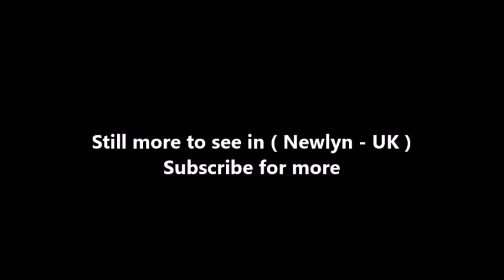Places to see in ( Newlyn - UK )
Newlyn is a seaside town and fishing port in south-west Cornwall, UK. Newlyn lies on the shore of Mount's Bay and forms a small conurbation with the neighbouring town of Penzance.  It is part of the Penzance civil parish, and is the southern-most town on the British mainland (though not the most southerly settlement).

The principal industry is fishing, although there are also a wide variety of yachts and pleasure boats, in the harbour, as Newlyn is becoming an increasingly popular holiday destination, with many pubs and restaurants. Although the parish is now listed under Penzance there is an electoral ward in separate existence called Newlyn and Mousehole. The population as of the 2011 census was 4,432.

Before the rise of Newlyn as an important settlement the landing rights and most property within the Newlyn area were owned by the Manor of Alverton. Newlyn's history has been strongly linked to its role as a major fishing port. The natural protection afforded by the Gwavas Lake (an area of seawater in Mount's Bay) led to many local fishermen using this area as a preferred landing site.

Before the 19th century, "Newlyn" referred only to the area near the old quay. The part of the village that now contains the fish market was known as "Streetanowan", this was separated at high tide from "Newlyn Town" the site of the lower part of the modern harbour being reclaimed land and formerly a beach. In fact Newlyn comprises three discrete hamlets all previously separated by bodies of water, being Tolcarne (Tal Carn: Brow of the Rocks), Street-an-Nowan (Steet-an-Awan: River Street) and Trewarveneth (Farm/Manor on the Hill).

Newlyn (like Mousehole) was part of the ancient parish of Paul. It was common for villagers to climb the relatively steep route from "Newlyn Cliff" to Paul via the area which is now known as Gwavas to worship at Paul Church. Until the mid-20th century an ancient stone cross was present on this route at "Park an Grouse" (The Field of the Cross), this cross was one site of veneration of the Cornish sea deity Bucca, (others were the beaches of Newlyn and Mousehole) the name 'Bucca' has often been used as a nickname for people who reside in Newlyn: the location of the cross is now unknown.

In the 1880s a number of artists flocked to the town and formed an artists' colony. The painters of Newlyn came to be known as the Newlyn School. In 1896 Newlyn was the scene of the Newlyn riots following protests over the landing of fish on a Sunday by fishermen from the North of England, the local Cornish fishermen being members of the Methodist church and as such strong supporters of sabbatarianism.

Newlyn is located in western Cornwall, just south of Penzance. It lies along the B3315 road which connects it to Land's End. Paul and Mousehole lie to the south. The Ordnance Survey, the United Kingdom's mapping agency, bases all elevations including mapped contour lines and spot heights on the mean sea level at Newlyn . The mean sea level data was calculated from hourly readings of the sea level between 1 May 1915 and 30 April 1921.

( Newlyn - UK ) is well know as a tourist destination because of the variety of places you can enjoy while you are visiting Newlyn . Through a series of videos we will try to show you recommended places to visit in Newlyn - UK